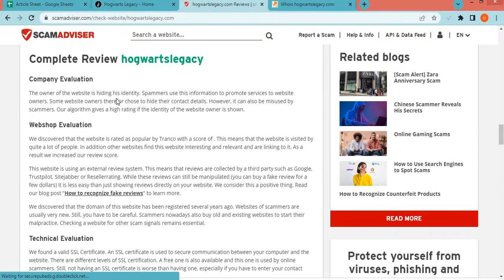HogwartsLegacy com Review: Is HogwartsLegacy.com Scam or Legit? HogwartsLegacy Legitimacy.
HogwartsLegacy.com is a newly online stabilized Website, Providing Different types of program and features. In our Videos, We help people to find real or fake online platforms.  Please watch our videos and note down the points which are given in our videos. After that, you can easily check trust worth of any new online platforms.